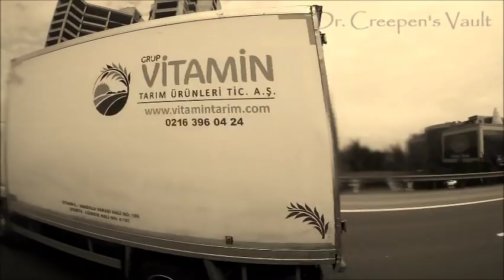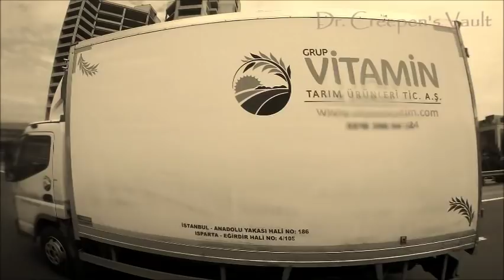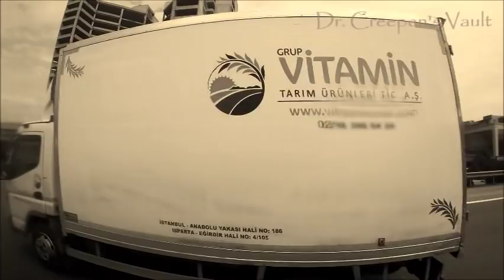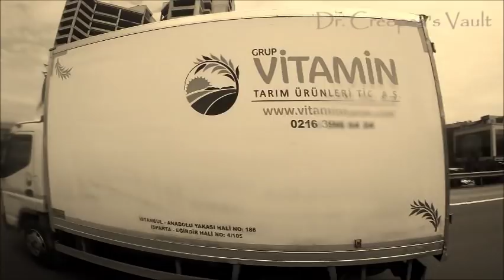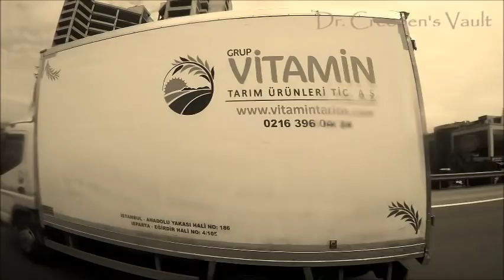''Operation Blood Siren – BREACH: Episode 6'' | BEST OF DR CREEPEN’S VAULT 2019 [EXCLUSIVE STORY]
Today’s story is ‘Operation Blood Siren – BREACH: Part 6/6’, the final chapter in the BREACH series by Amelie C. Langlois, kindly shared directly with me for the express purpose of having me exclusively narrate it here for you all.